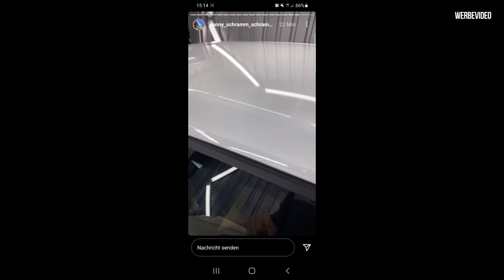Jetzt wird geschliffen - Oettinger TCR Street Kit #6 - René Bàuche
In diesem Video sind wir wieder im SchrammWerk
heute wird einmal geschliffen.
welche Farbe soll der Wagen bekommen ?
Insgesamt kann der Mensch  ungefähr 20 Millionen Farben unterscheiden.
wird also nicht ganz sooo  leicht :)

René Bàuche
Kopernikusstraße 12A,
30853 Langenhagen